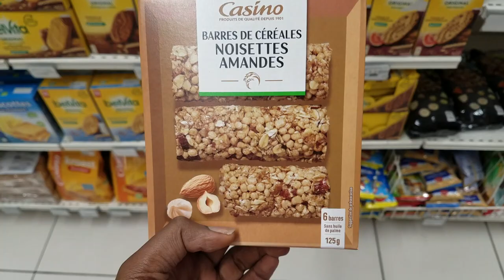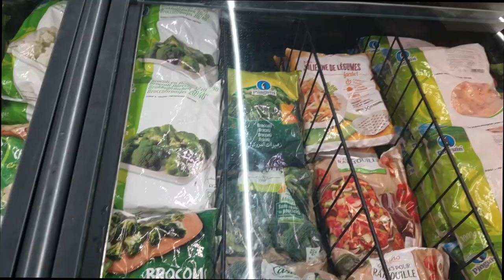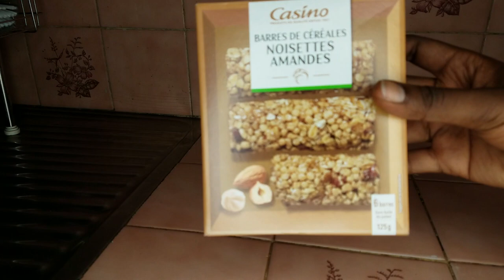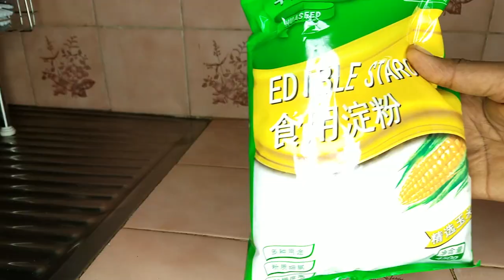WEEKLY VLOG ABIDJAN | COOKING KOREAN NOODLES, BEAUTY STORE & MUCH MORE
Salut! Vlogging about my day-to-day life in Abidjan Ivory Coast.

Filming Equipment: Samsung S7 Edge
Software: Final Cut Pro X, Photoshop